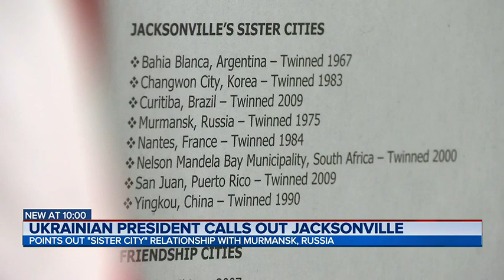Ukrainian president calls out Jacksonville | Action News Jax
The spotlight is on Jacksonville after the president of Ukraine, Volodymyr Zelenskyy, called the city out for maintaining a sister city relationship with a Russian city despite the country invading Ukraine